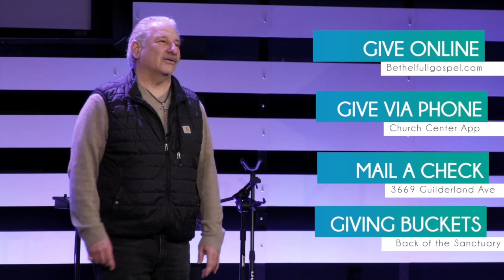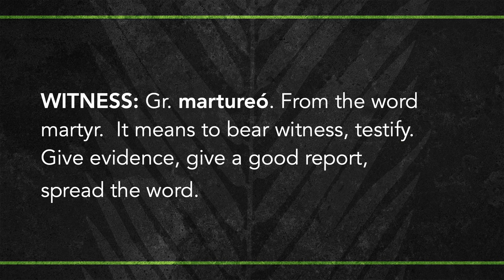Palm Sunday 2024 | Pastor Erick Barberena | FULL SERVICE